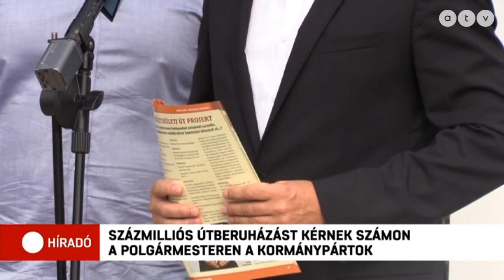Korábbi párttársai támadják a volt Fidesz-KDNP-s szécsényi polgármestert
Korábbi párttársai támadják az egykor Fidesz-KDNP színeiben polgármesternek választott, de most független szécsényi városvezetőt. 100 millió forintot keresnek rajta, amit egy útépítésre fizetett ki előre a város, a munkálatok azonban meg sem kezdődtek.